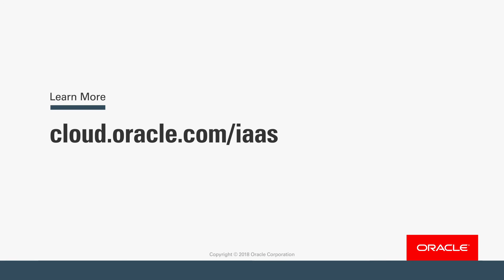DXC Trusts OCI for Cloud Migrations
DXC migrates JD Edwards Applications to the cloud. Oracle Cloud Infrastructure provides value, scalability, and performance to accelerate cloud migration.